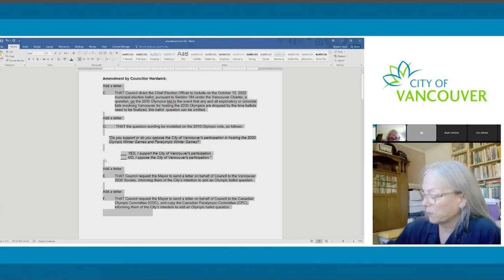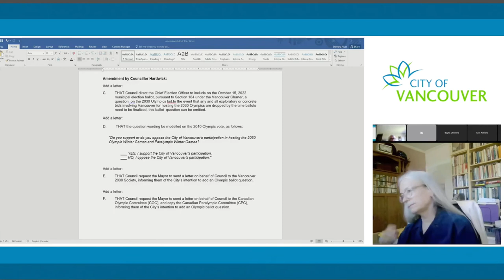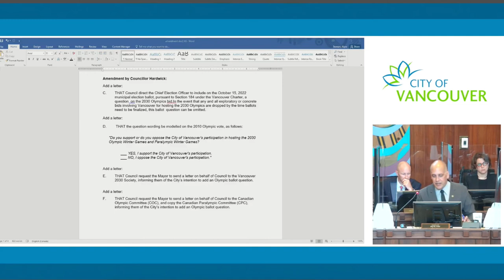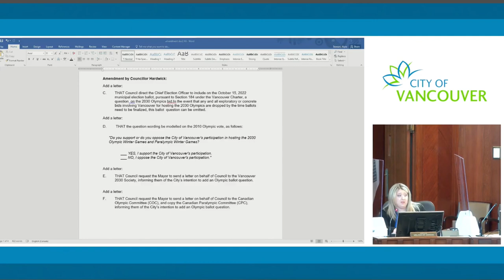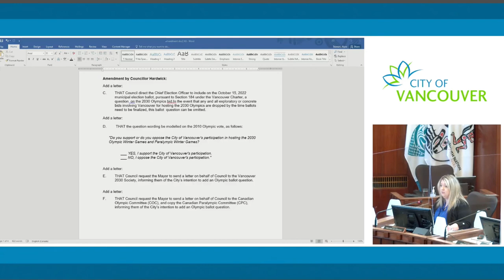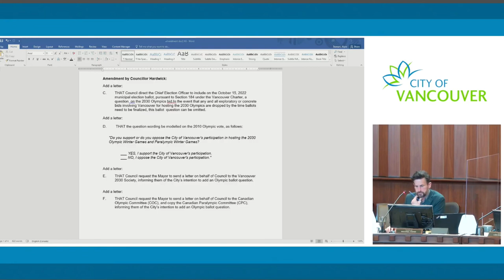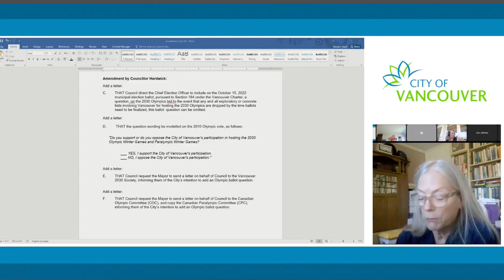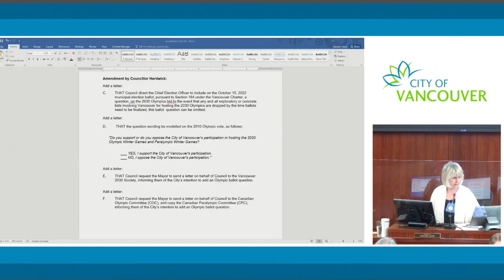Standing Committee - July 20 - Cllr Hardwick's Amendment & Discussion